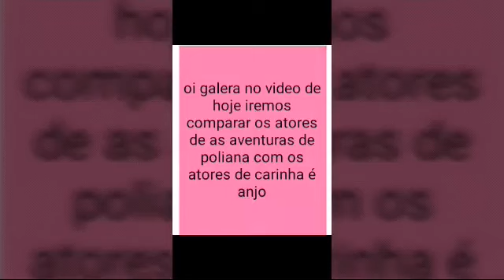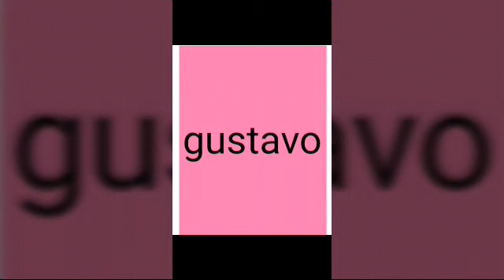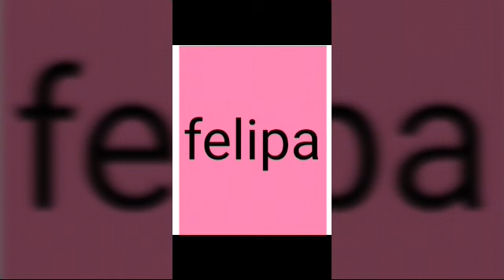comparações dos atores de as aventuras de poliana vs de carinha de anjo